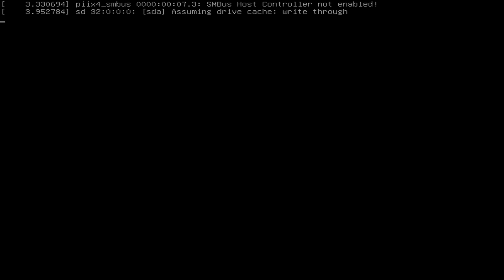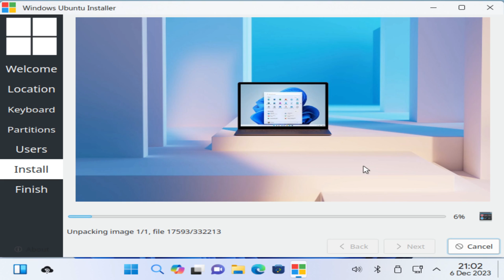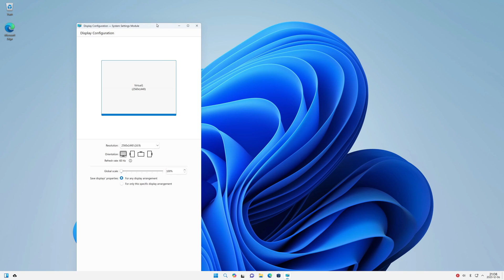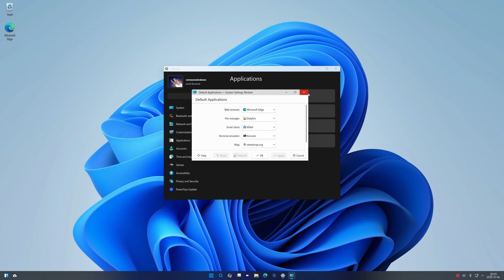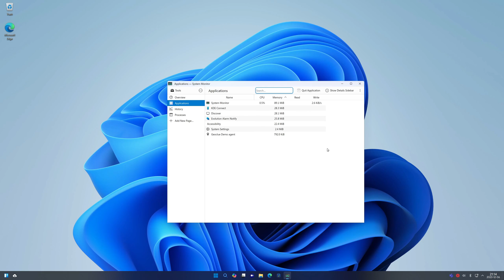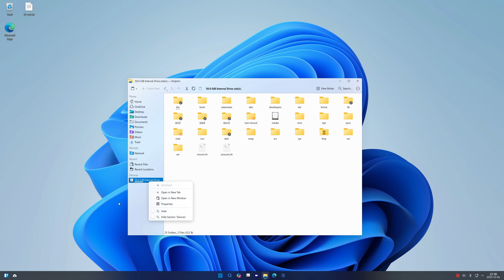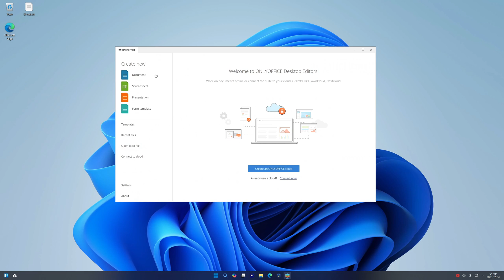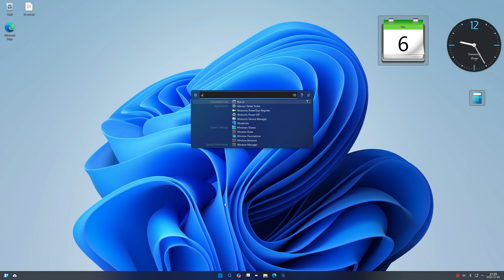This is NOT Windows 11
This thing looks like Windows 11, but it actually isn't. Say hello to Wunbuntu 11. A Ubuntu distribution made to look like Windows 11.

Songs: Max Brhon - Cyberpunk, Rob Gasser - Ricochet, Robin Hustin x TobiMorrow - Light It Up (feat. Jex), 3rd Prototype - Dancefloor, Lost Sky - Vision pt. II (feat. She Is Jules)